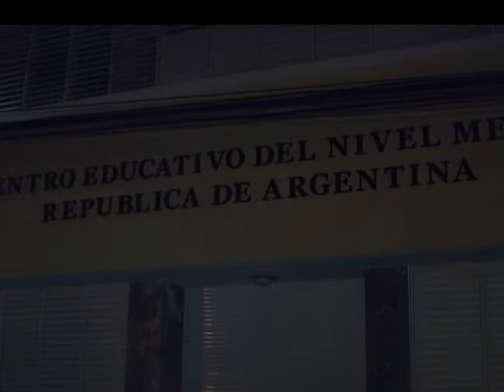Estudiantes liceo Eugenio María de Hostos protestan por alegado cierre de tanda nocturna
Estudiantes del Liceo Eugenio María de Hostos, en la Zona Colonial, protestaron porque el Ministerio de Educación pretende cerrar la tanda nocturna a la que ellos pertenecen. La medida se debe a que alegadamente sólo se inscribieron unos 40, mientras los estudiantes dicen que el grupo es mucho mayor.